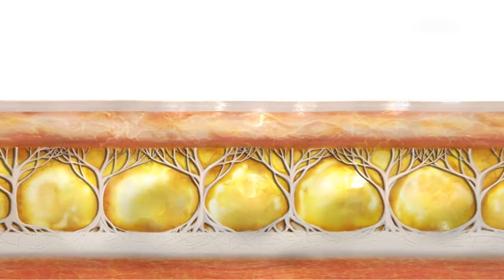HIFU SonoQueen | IMAGO Aesthetic Clinic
HIFU is a treatment that is non-invasive and uses Ultrasound technology to lift and tighten skin. It uses the body’s resources to stimulate new collagen and elastic tissue. The areas that can be lifted up using this treatment are around the brow, under the chin and on the neck areas.

Find IMAGO Aesthetic Clinic here:
03-26B, AMK HUB, 53 Ang Mo Kio Ave 3, Singapore 569933

// ABOUT IMAGO AESTHETIC CLINIC //
IMAGO is defined as a final form of the butterfly, and that is where we want to help you reach. Just like the way we help our patients evolve into their best forms, we also continuously evolve to perfect our craft and service.

Here, we are all IMAGO.